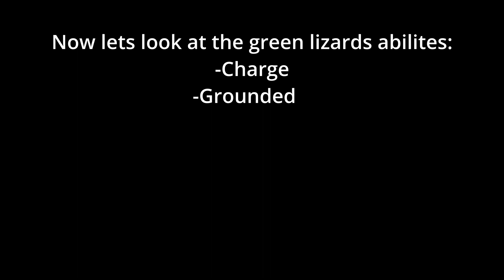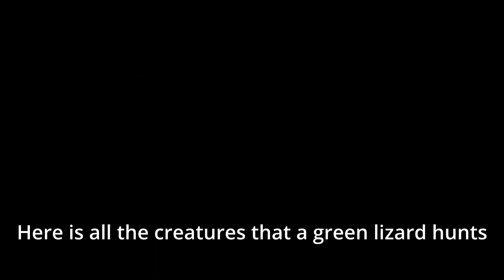Rain world Creature file - Green Lizard #1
Green lizards are quite chonk